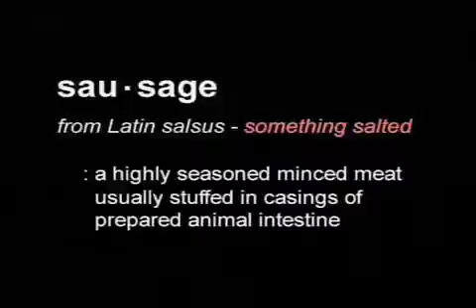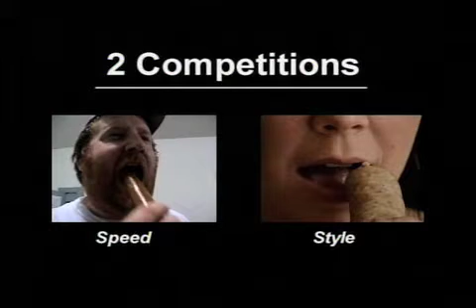Rockin the Sausage Spot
Aug 16th @ People's on Court Ave
8:00 pm   $5 at the door
$trick9 & the Truth
Cleo's Apartment
North of Grand
Introducing the Sausage Girls